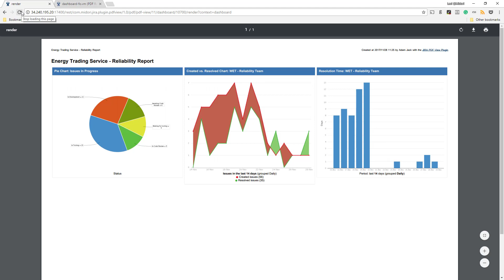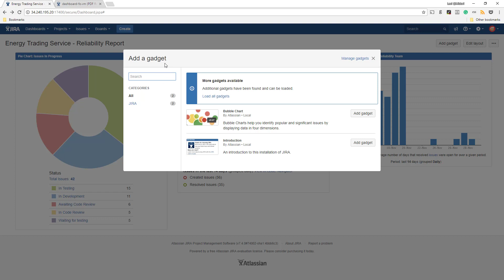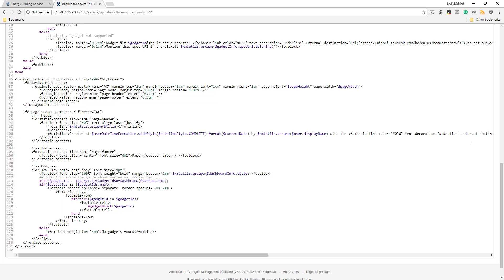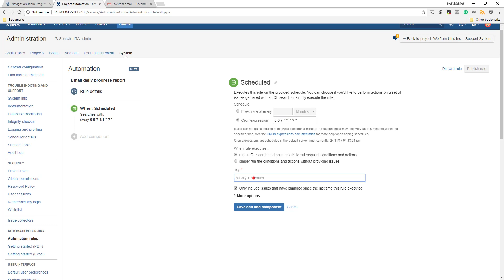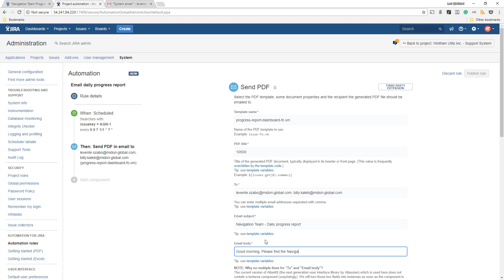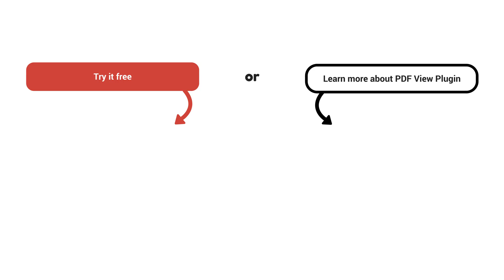Customizing Jira dashboard PDF exports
Design your own look and layout when exporting Jira dashboards to PDF with Better PDF Exporter! Learn that and how to automate emailing your dashboard export easily in this video.

Read how archiving Jira issues can improve your Jira performance and your data privacy routines: